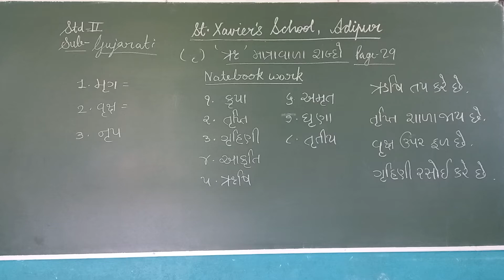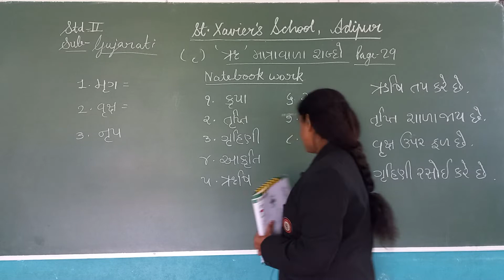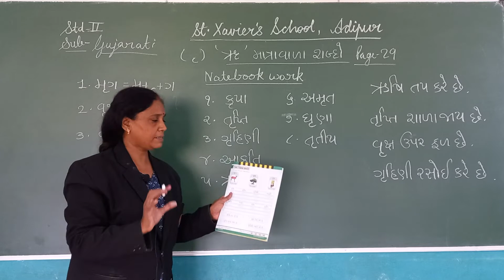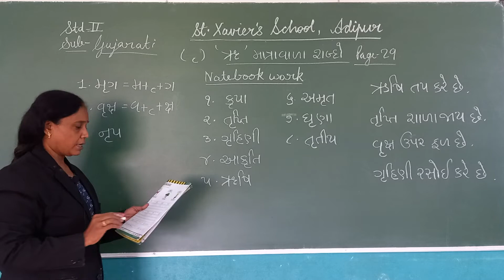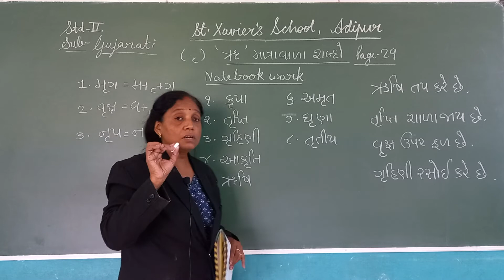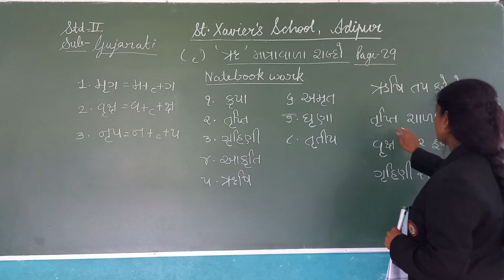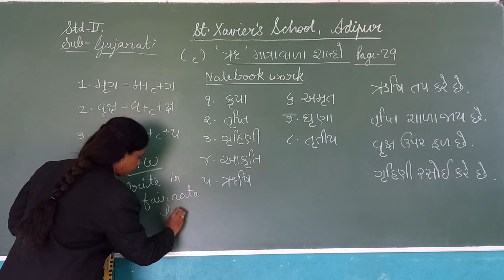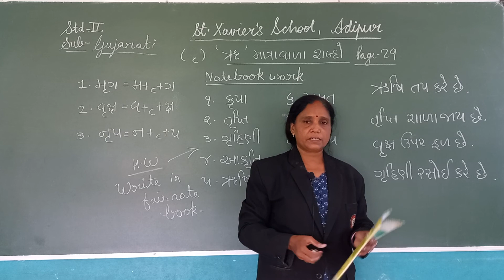Std 2 Gujarati Matra Shabd (Pg no 29)